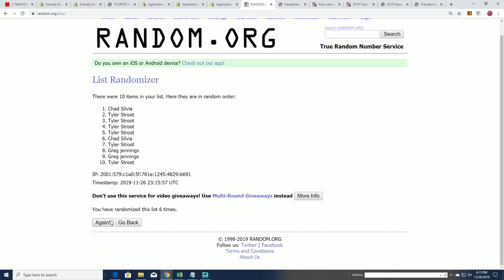2019 Panini Unparalleled Football FILLER B ID 19UNPFB2T662